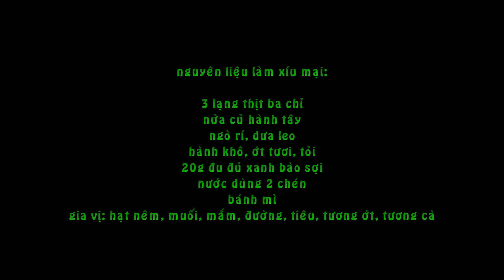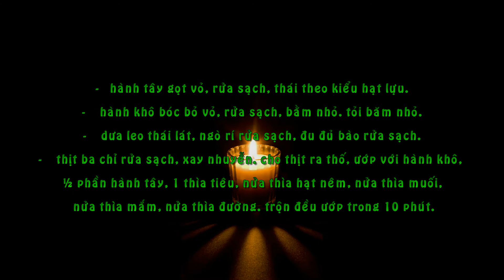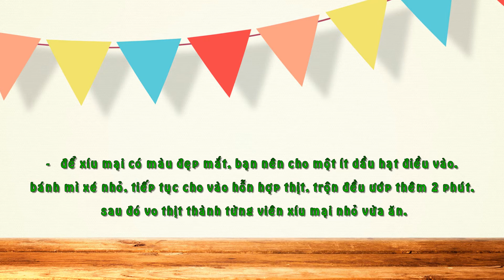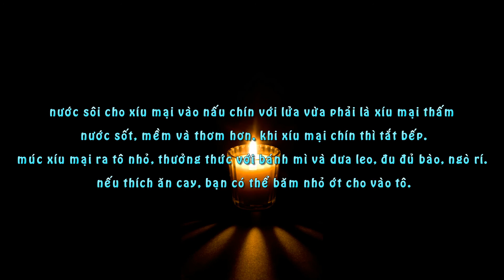Cách làm xíu mại ngon từ thịt heo ăn kèm bánh mì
Nguyên liệu làm xíu mại:

    3 lạng thịt ba chỉ
    Nửa củ hành tây
    Ngò rí, dưa leo
    Hành khô, ớt tươi, tỏi
    20g đu đủ xanh bào sợi
    Nước dùng 2 chén
    Bánh mì
    Gia vị: hạt nêm, muối, mắm, đường, tiêu, tương ớt, tương cà

Cách làm xíu mại ngon từ thịt heo:

Bước 1: Sơ chế nguyên liệu

    Hành tây gọt vỏ, rửa sạch, thái theo kiểu hạt lựu.
    Hành khô bóc bỏ vỏ, rửa sạch, bằm nhỏ. Tỏi băm nhỏ.
    Dưa leo thái lát, ngò rí rửa sạch, đu đủ bào rửa sạch.
    Thịt ba chỉ rửa sạch, xay nhuyễn. Cho thịt ra thố, ướp với hành khô, ½ phần hành tây, 1 thìa tiêu, nửa thìa hạt nêm, nửa thìa muối, nửa thìa mắm, nửa thìa đường. Trộn đều ướp trong 10 phút.

    Để xíu mại có màu đẹp mắt, bạn nên cho một ít dầu hạt điều vào.
    Bánh mì xé nhỏ, tiếp tục cho vào hỗn hợp thịt, trộn đều ướp thêm 2 phút. Sau đó vo thịt thành từng viên xíu mại nhỏ vừa ăn.

Bước 2: Làm xíu mại

    Phi thơm tỏi và ½ phần hành tây hạt lựu. Cho tương ớt, tương cà vào đảo đều tay (trường hợp không có tương bạn có thể thay bằng cà chua).
    Tiếp đến đổ nước dùng vào nấu sôi, nêm nếm gia vị cho vừa ăn.

    Nước sôi cho xíu mại vào nấu chín với lửa vừa phải là xíu mại thấm nước sốt, mềm và thơm hơn. Khi xíu mại chín thì tắt bếp.
    Múc xíu mại ra tô nhỏ, thưởng thức với bánh mì và dưa leo, đu đủ bào, ngò rí. Nếu thích ăn cay, bạn có thể băm nhỏ ớt cho vào tô.